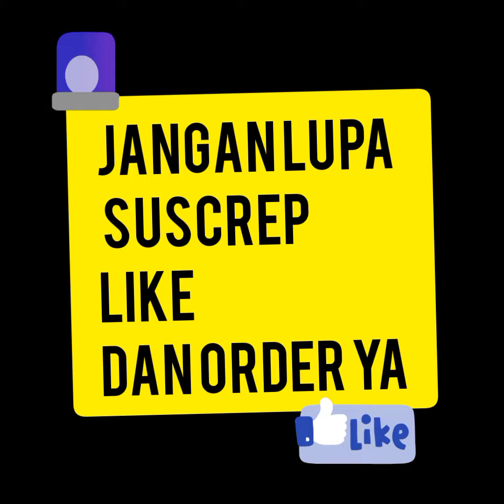SET BARAYA SYAR'I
Bismillah..
Ready senin sore 19 April 2021

Gercep y say..
Limited edition

*BARAYA PREMIUM PRINTING SIGNATURE BRAND*
Bahan : *Full ceruty printing signature*
All size
LD : 110
PB : 140
Wudhu dan busui friendly
Harga : *485.000